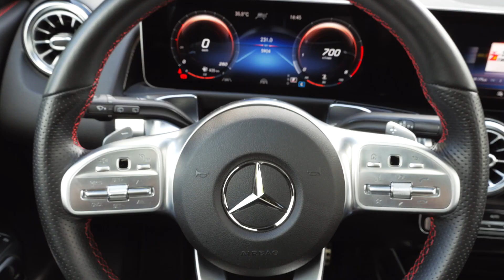2020 Mercedes Benz GLB (X247) 250 4MATIC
Mercedes Benz GLB (X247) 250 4MATIC 8G-DCT Specs

Fuel System :                  Direct Injection
Engine Position :            Front
Engine size -                   Displacement - Engine capacity : 1991 cm3 or 121.5 cu-in
Number of valves :        16 Valves
Aspiration :                     Turbo Intercooler
Maximum power -          Output - Horsepower : 224 PS or 221 bhp or 165 kW @ 5800 rpm
Maximum torque :          350Nm or 258 lb.ft @ 1800 rpm
Drive wheels  :                AWD
Transmission Gearbox : 8 speed Dualclutch Automatic Transmission relations

Fuel Consumption - Economy - Combined:        7.3 L/100km
Fuel Consumption - Economy - Extra Urban:      6.1 L/100km
Fuel Consumption - Economy - City:                   9.1 L/100km
CO2 emissions :        162 g/Km (Mercedes Benz)